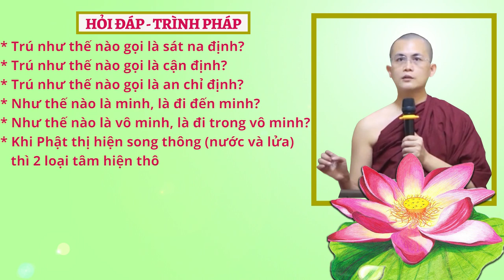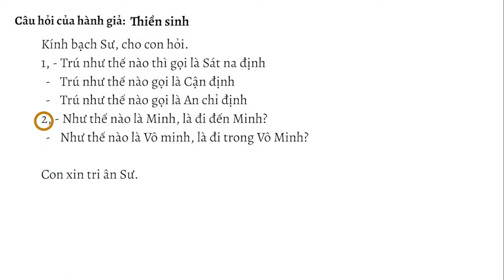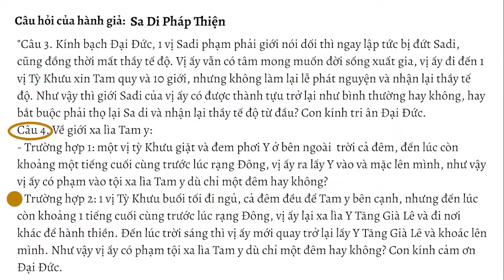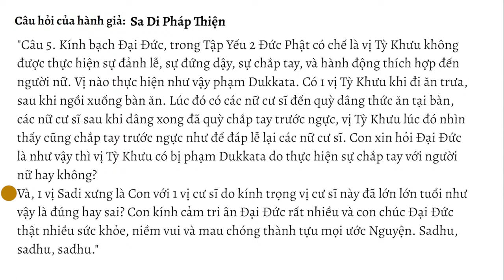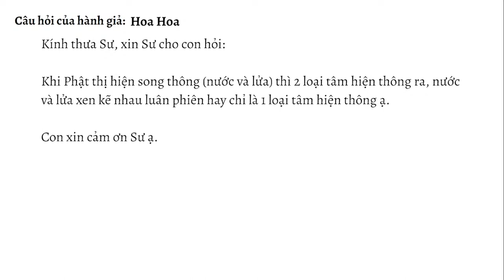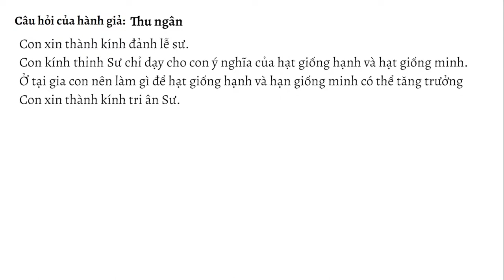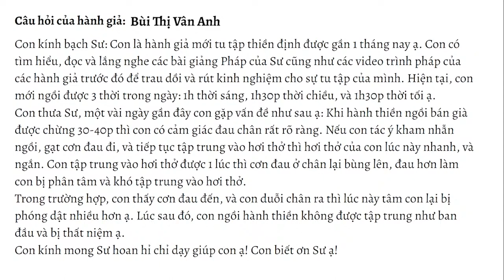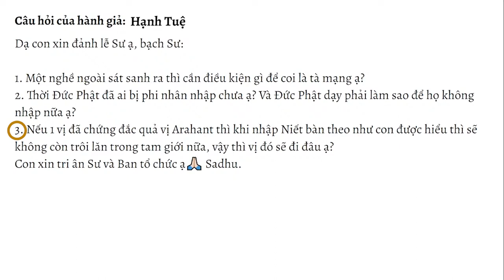HỏiđápTrìnhpháp số 26.23 ngày 15.07.2023 | Sư Thanh Minh | Chùa Phúc Minh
✳️ Chuyên mục Hỏi đáp - Trình Pháp ngày 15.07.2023 được trích trong buổi giảng Sư Thanh Minh thuyết với chủ đề: ĐẠI KINH PHƯƠNG QUẢNG - Kinh Trung Bộ. Để xem lại bài pháp này, Quý Phật tử nhấp vào link sau
🌼✨🌼Nội dung video:
💎00:22 Trú như thế nào gọi là sát na định; là cận định; là an chỉ định?
💎04:51 Như thế nào là minh, là đi đến minh? Như thế nào là vô minh, là đi trong vô minh?
💎06:32 Khi còn là sadi, thì các vật dụng của vị ấy như là bình bát, y vai trái, y nội, tọa cụ,… vị ấy đã chú nguyện. Nhưng khi lên Tỳ khưu thì vị ấy có phải chú nguyện lại không, hay chỉ phải chú nguyện chiếc y Tăng già lê nữa thôi?
💎07:28 Ngài Sayadaw U Kuṇḍadhāna có giảng rằng: bình bát sắt màu trắng thì vị Tỳ khưu vẫn được sử dụng như 1 đồ vật dùng để đựng thức ăn bình thường nhưng không được phép chú nguyện bình bát màu trắng ấy là bình bát. Nếu muốn chú nguyện 1 bình bát thì bình bát đó phải được đốt, nếu là bình bát sắt thì phải đốt tối thiểu 5 lần, nếu là bình bát bằng đất sét nung thì phải đốt tối thiểu là 2 lần. Vậy nếu là bình bát sắt mới chỉ đốt 1 lần để làm hoại sắc thì có được phép chú nguyện không, hay bắt buộc phải đốt đủ 5 lần mới được phép cầu nguyện?
💎09:22 1 vị Sa di phạm giới nói dối thì ngay lập tức bị đứt Sa di, cũng đồng thời mất thầy tế độ. Vị ấy vẫn có tâm muốn đời sống xuất gia, vị ấy đi đến 1 vị Tỳ khưu xin Tam quy và 10 giới, nhưng không làm lại lễ phát nguyện và nhận lại thầy tế độ. Như vậy thì giới Sadi của vị ấy có được thành tựu trở lại như bình thường hay không hay bắt buộc phải thọ lại Sadi và nhận lại thầy tế độ từ đầu?
💎11:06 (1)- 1 vị tỳ khưu giặt và đem Y ở bên ngoài trời cả đêm, đến lúc còn khoảng 1 tiếng cuối cùng trước lúc rạng đông, vị ấy ra lấy y vào và mặc lên mình, như vậy vị ấy có phạm vào tội xa lìa tam y dù chỉ một đêm hay không? (2)- 1 vị tỳ khưu buổi tối đi ngủ, cả đêm đều để tam y bên cạnh, nhưng đến lúc còn khoảng 1 tiếng cuối cùng trước lúc rạng đông. Vị ấy lại xa lìa y tăng già lê và đi nơi khác để hành thiền. Đến lúc trời sáng thì vị ấy mới quay trở lại lấy y tăng già lê và khoác lên mình. Như vậy vị ấy có phạm tội xa lìa tam y dù chỉ 1 đêm hay không?
💎12:45 Có 1 vị tỳ khưu đi ăn trưa, sau khi ngồi xuống bàn ăn. Lúc đó có các nữ cư sĩ sau khi dâng xong đã quỳ chắp tay trước ngực, vị tỳ khưu lúc đó nhìn thấy cũng chắp tay trước ngực như để đáp lễ lại cư sĩ nữ. Như vậy có bị phạm Dukkata do thực hiện sự chắp tay với người nữ không? Và, 1 vị Sadi xưng là con với 1 vị cư sĩ do kính trọng vị cư sĩ này đã lớn tuổi như vậy là đúng hay sai?
💎16:59 1 vị xuất gia sau khi nhận được đồ cúng dàng của thí chủ, thì đem đi cúng dàng bậc tu hành khác, bố thí cho người công phu, công quả và chúng sinh với tâm từ bi. Như vậy vị đó đang thực hành đúng chánh pháp không? Và thí chủ cúng dàng cho vị xuất gia đó được hưởng phước như thế nào?
💎19:37 Khi Phật thị hiện song thông (nước và lửa) thì 2 loại tâm hiện thông ra, nước và lửa xen kẽ nhau luân phiên hay chỉ là 1 loại tâm hiện thông?
💎21:26 ý nghĩa của hạt giống hạnh và hạt giống minh là gì? Ở tại gia con nên làm gì để 2 hạt giống trên có thể tăng trưởng?
💎23:49 Khi hành thiền, thời gian đầu con thực hành theo dõi dở - bước- đạp, thì thấy lúc đầu chân rất nhẹ, bước như lướt đi, sau 1 thời gian cảm nhận toàn thân di chuyển, chỉ thấy rõ toàn thân cảm giác như túi khí, nhẹ lắm, trọng lực cơ thể sự chuyển động của các phần hông,… thay đổi nhịp nhàng theo chân bước, giống như tự mình đang xem chuyển động. Khi mắt nhìn thẳng thì cả 2 chân sẽ bước thẳng, nếu mắt nhìn lệch sang bên nào chân sẽ bước lệch sang bên đó, đến cuối đường kinh hành nếu ý nghĩ đến hướng phải thì thân quay hướng phải và ngược lại. Khi đứng lại ý nghĩa tới chân trái thì chân trái bước và ngược lại. Qua kinh hành, con chỉ thấy được yếu tố phong đại nổi bật khi di chuyển, rõ ràng ý dẫn đầu các pháp, và thân và ý không phải là 1, ý khởi lên thì thân sẽ thực hiện sau đó. Tuy nhiên, việc thực hành đi kinh hành lâu rồi con chỉ dừng lại ở đó. Mong Sư chỉ bảo thêm?
💎27:23 Con là hành giả mới tu tập thiền định được gần 1 tháng nay. Hiện tại, con mới ngồi được 3 thời trong ngày: 1 h thời sáng, 1h30p thời chiều và 1h30 phút thời tối. Một vài ngày gần đây, con gặp vấn đề như sau: khi hành thiền ngồi bán già được chừng 30-40 phút thì con có cảm giác đau chân rất rõ ràng, nếu con tác ý kham nhẫn ngồi, con tập trung vào hơi thở được 1 lúc thì cơn đau ở chân lại bùng lên, đau hơn làm con bị phân tâm và khó tập trung vào hơi thở. Trường hợp, con thấy cơn đau đến và con duỗi chân ra thì lúc này tâm con lại bị phóng dật nhiều hơn. Sau đó, con ngồi thiền không được tập trung như ban đầu và thất niệm. Mong Sư hoan hỷ chỉ dạy.
💎30:32 Một nghề ngoài sát sanh ra thì cần điều kiện gì để coi là tà mạng?
💎32:32 Thời Đức Phật đã ai bị phi nhân nhập chưa? Và Đức Phật dạy phải làm sao để họ không nhập nữa?
💎35:21 Nếu 1 vị đã chứng đắc quả vị Arahant thì khi nhập Niết bàn theo như con được hiểu thì sẽ không còn trôi lăn trong tam giới nữa, vậy thì vị đó sẽ đi đâu?